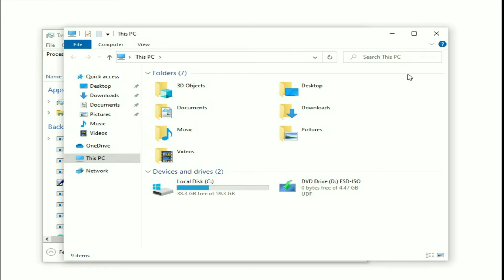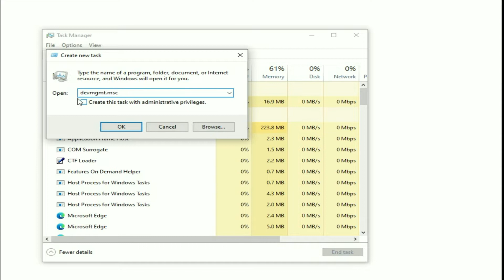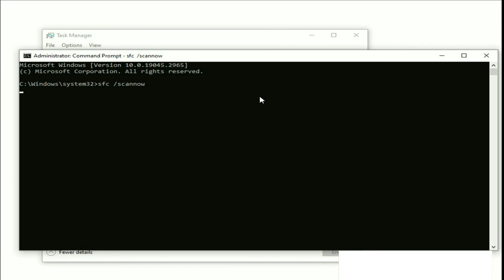How To Fix White Screen on Windows 10/11 - Laptop/PC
How to Fix Blank White Screen of Death on Windows 11/10?
How do I fix the white screen on my computer Windows 10?
Windows White Screen of Death